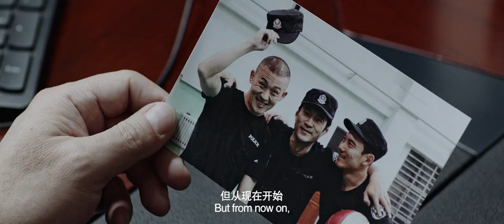【FILM】The Blizzard 道高一丈 (Official Trailer 60s)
100 MINS | 2018 | CRIME, ACTION

DIRECTOR: JIANG KAI-YANG
CAST: NIE YUAN, TAN KAI, YU MING-JIA

Liu Haiyang and Song Chao were best friends at Police Academy. After witnessing his trusted friend escape after the murder of his father, Liu Haiyang embarks on a quest for bitter revenge that takes him from Harbin to Hainan, only to uncover an illicit relationship between his wife- Chu Jie and his best friend. But neither of them realize they are mere cogs inside a deeper and more sinister conspiracy.